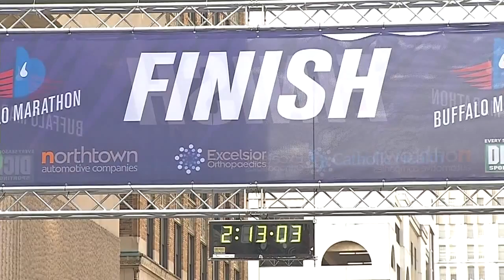Large turnout for 18th annual Buffalo Marathon